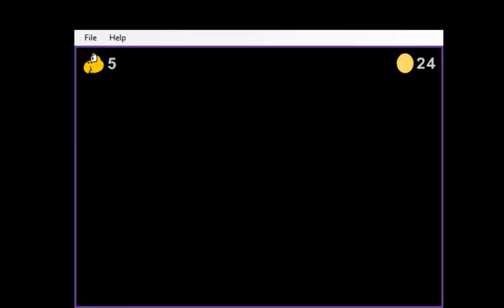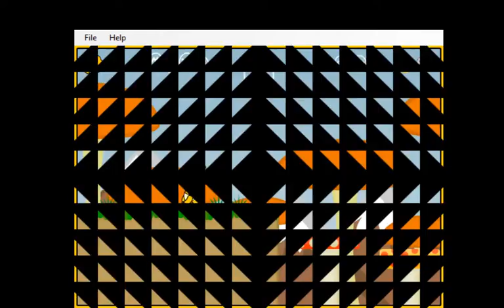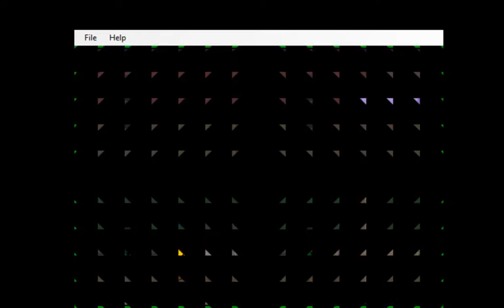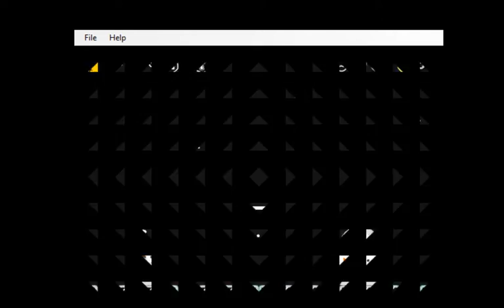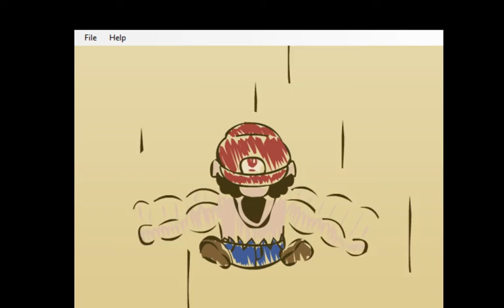(WR) AKR2 Walkathon no secret exits in 23:51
I finally completed it after a break of 2 months from this game.